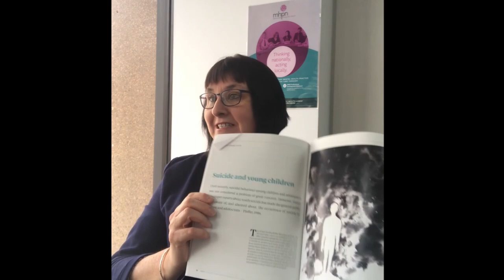Full MHPN interview with Dr Lyn O'Grady for World Suicide Prevention Day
Earlier this year we hosted a webinar focussed on suicide ideation in primary school-aged children, we caught up with panellist Dr Lyn O’Grady on World Suicide Prevention Day to reflect and continue the conversation.

“Trust in yourself, get support, look after yourself and engage (in conversation) and keep learning (about suicide prevention)” Dr Lyn O’Grady’s encouraging advise to practitioners working in this area.